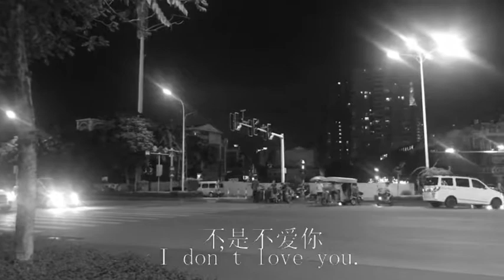情感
误以为把你放下了，一见面就发现，还是爱你